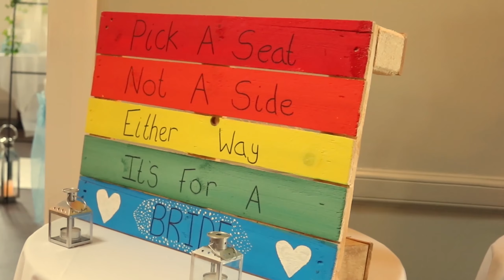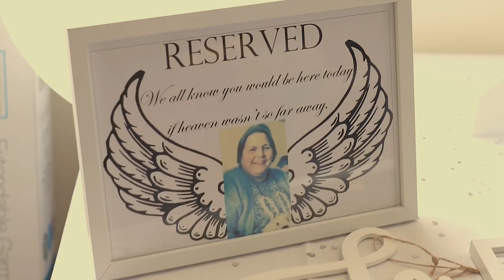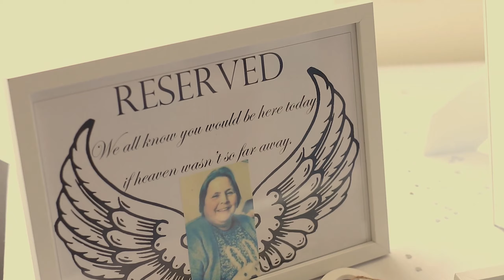Hannah and Lou Highlights DIGITAL